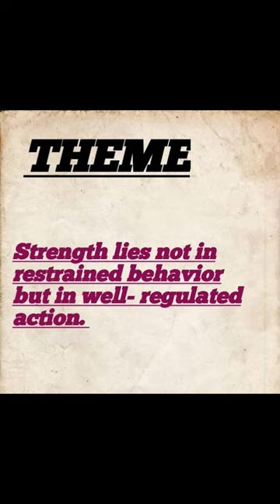Antyadaya diwas|pandit deen dayal upadhyaya birth anniversary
antyodaya diwas
Pandit Dindayal Upadhyay birth anniversary